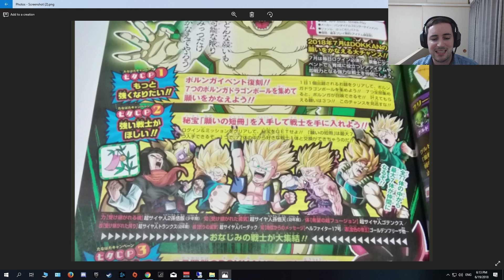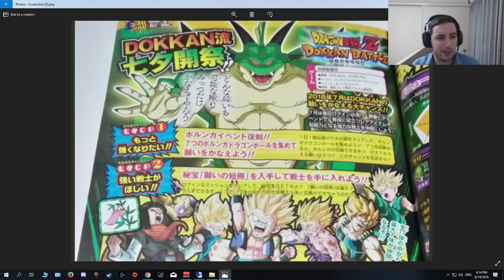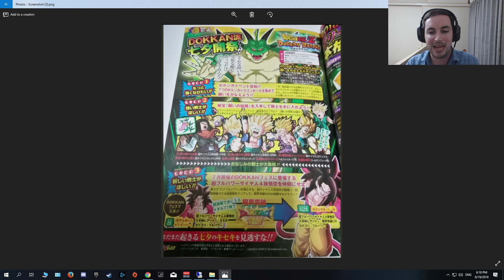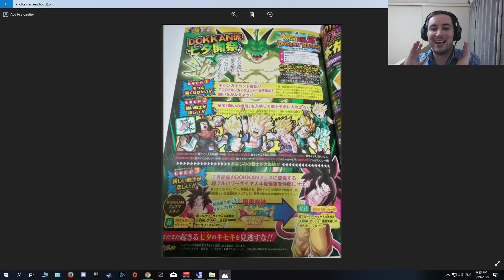Lucky 7/7! New Teq Full Power SSJ4 Goku + Return of Porunga: DBZ Dokkan Battle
In this video we are going to translate the new v jump scans for dokkan and what we are getting in July. New SSJ4 Teq Goku and the return of Porunga wishes.